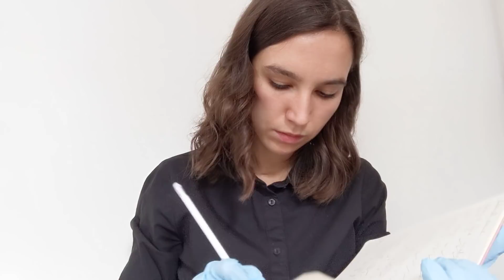ASMR Cranial nerve exam with light triggers, latex sounds, and personal attention (fast paced)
This ASMR medical roleplay includes typical cranial nerve exam tests like light triggers, latex gloves, hearing tests, writing sounds, up-close personal attention and more 💜

I'm very new to ASMR so I'd love to hear your feedback.